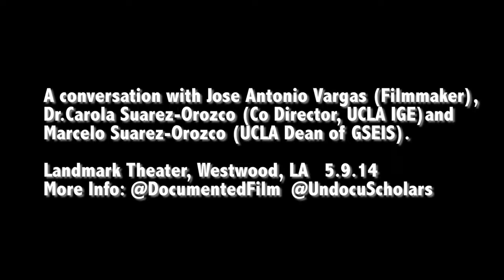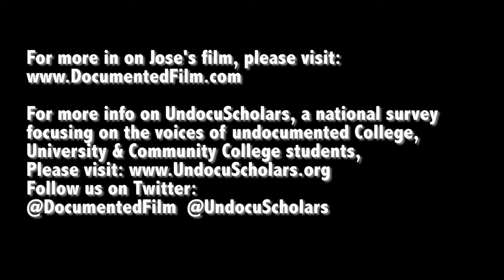Documented Film - Jose Antonio Vargas LA Film Premier! (part 2 of 4)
Dir. Jose Antonio Vargas talks with Drs. Carola and Marcelo Suárez-Orozco of UCLA about his CNNFilms produced film, Documented - a film by an Undocumented immigrant.